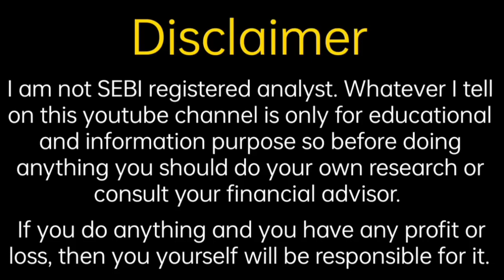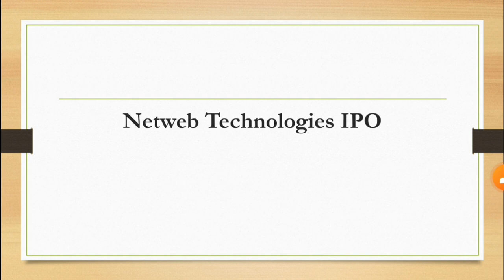IPO Premium Update | Senco Gold IPO | Fine Investment | Shubhansh Chaurasia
Hello friends

                                         About Us

share analysis,
financial news,
grey market premium update,
upcoming ipo,
upcoming ipo news
share information,
share update,
trading update,
technical analysis,
ipo update
share market information,
investment guidance,
trading tips
trading news,
trading update,
option trading,
future trading,
commodity trading